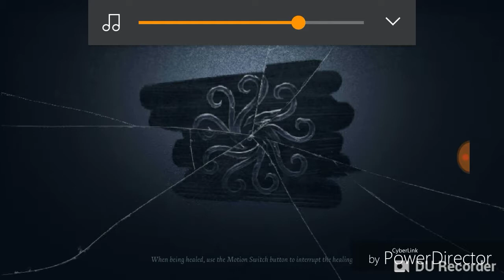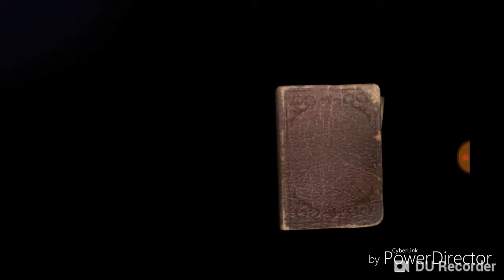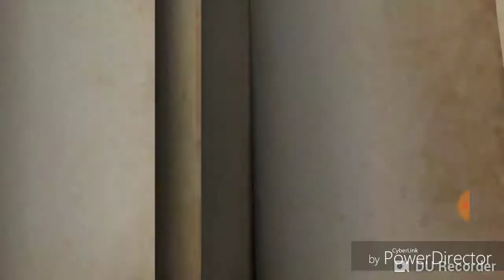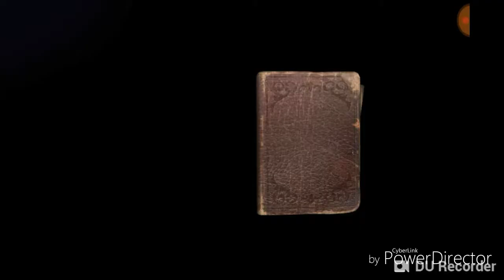Mobile Monday: Identity V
This game is really fun I just wished I had a voice changer for the hunter